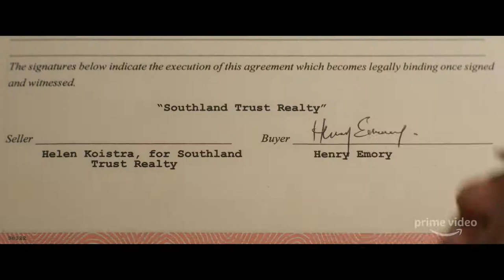THEM | Official Trailer | Prime Video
From breakout creator Little Marvin and executive producer Lena Waithe, "THEM" is a limited anthology series that explores terror in America. The 1950s-set first season centers on a Black family who moves from North Carolina to an all-white Los Angeles neighborhood during the period known as The Great Migration. The family’s idyllic home becomes ground zero where malevolent forces, next-door and otherworldly, threaten to taunt, ravage and destroy them. "THEM" stars Deborah Ayorinde, Ashley Thomas, Alison Pill, Shahadi Wright Joseph, Melody Hurd, and Ryan Kwanten. The new terror anthology series, "THEM", will premiere Friday, April 9th exclusively on Prime Video.